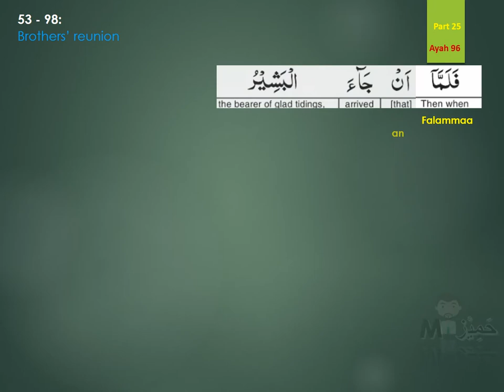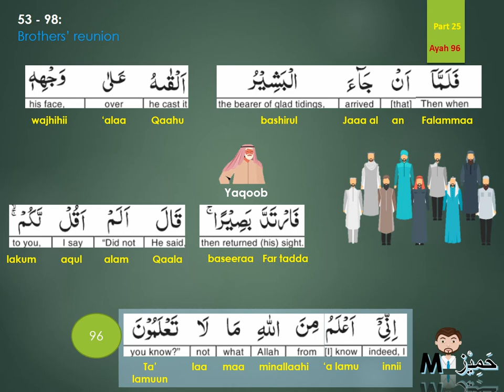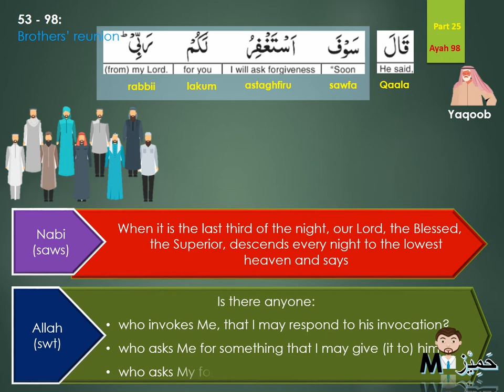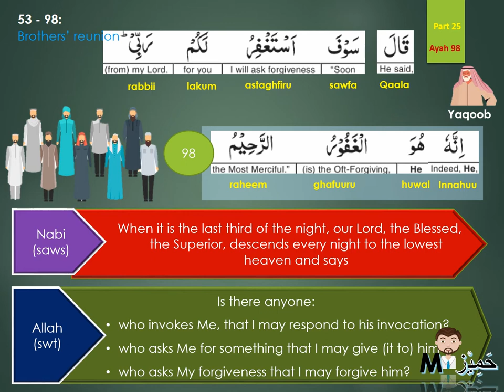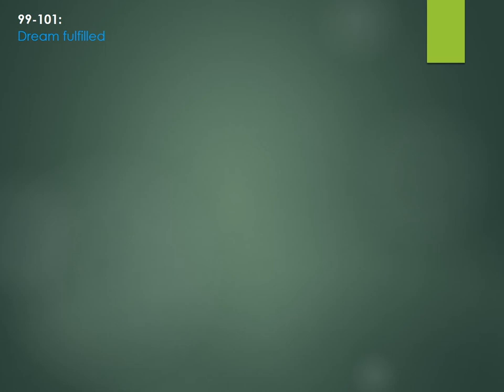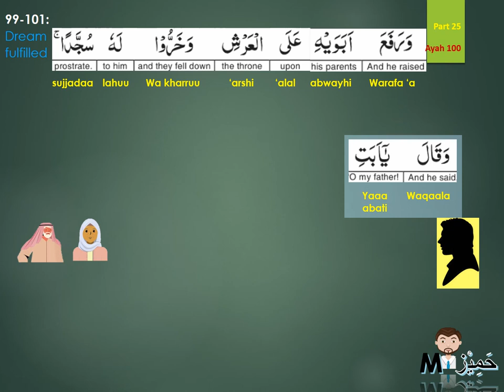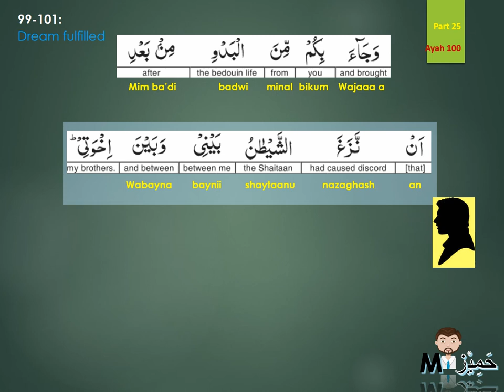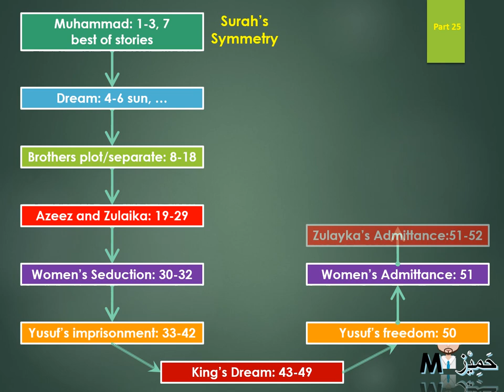Tafsir of Surah Yusuf- Part 25: Ramadhan Reminders [Explanation of Chapter on Joseph]: Verses 96-100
Debe Islamic Association presents another series of Ramadhan reminders with the Tafseer (explanation) of Chapter 12 of the Holy Quran - Surah Yusuf.
This follows the previous Ramadhan series on the Tafseer of chapters (surahs) 93 - 114 of the Holy Quran which can be accessed via the following:

0:00 Introduction
0:47 Ayah 96
2:40 Ayah 97
3:32 Ayah 98
5:08 Ayah 99
7:01 Ayah 100 part 1
8:30 Ayah 100 part 2
10:06 Ayah 100 part 3
12:01 Surah' Symmetry
12:30 Conclusion